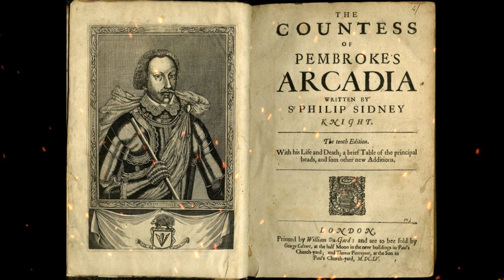Plot summary, “The Countess of Pembroke's Arcadia” by Philip Sidney in 5 Minutes - Book Review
"The Countess of Pembroke's Arcadia" is a pastoral romance and prose work written by Sir Philip Sidney, a prominent poet, courtier, and scholar of the Elizabethan era. The book was completed in the late 16th century but was not published until after Sidney's death in 1586.
"The Countess of Pembroke's Arcadia" is a complex and sprawling work that combines elements of romance, adventure, and political commentary. It tells the story of two princes, Pyrocles and Musidorus, who embark on a series of adventures in the mythical land of Arcadia. Along their journey, they encounter a cast of characters, including shepherds, nymphs, and courtiers, engaging in intricate love stories, battles, and political intrigue.
The Arcadia itself is portrayed as an idyllic and harmonious realm, evoking a sense of idealized pastoral beauty. However, beneath its tranquil facade, the narrative delves into themes of ambition, power struggles, and the complexities of human relationships.
"The Countess of Pembroke's Arcadia" is known for its rich prose, poetic language, and intricate plotting. It explores themes of love, honor, virtue, and the contradictions of human nature. It also showcases Sidney's mastery of literary techniques and his ability to weave together various narrative threads and philosophical discourses.
The book was dedicated to Sidney's sister, Mary Herbert, the Countess of Pembroke, who played a significant role in its publication and preservation. The Countess of Pembroke herself was a notable patron of the arts and literature during the Elizabethan period.
"The Countess of Pembroke's Arcadia" has had a lasting impact on English literature and is regarded as a classic of the pastoral genre. It has influenced subsequent writers and continues to be studied for its literary merits and its insights into the cultural and political context of the Elizabethan era.